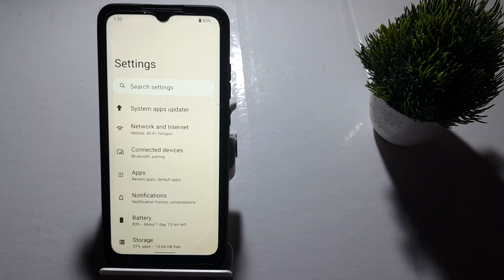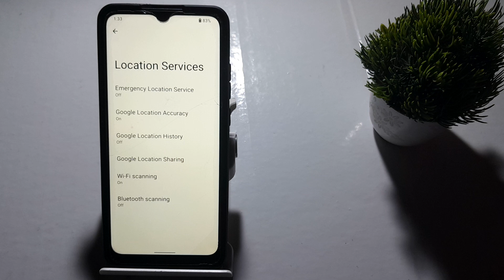how to off emergency location service in Redmi 9 redmi 9 me emergency location service setting kasai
how to off talkback in vivo y21  |how to unlock pattern lock redmi note 9  |how to get back remove app icon in home screen  |how to remove forgotten pattern redmi note 9  |how to hard reset redmi note 9  |redmi note 9 pro max display change  |how to use manage contacts setting in phone dailer  |how to increase internet speed redmi mobile  |how to  |redmi note 9 pattern lock reset  |how to remove pattern redmi 9a  |redmi 9 unlock pattern without lost data  |how to unlock redmi 9a